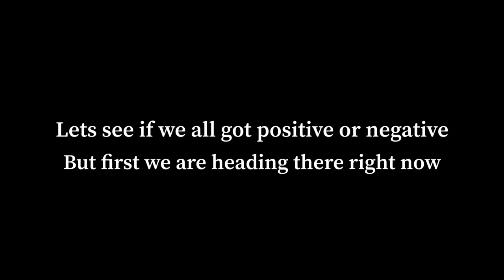Me and my family went to get tested for COVID-19